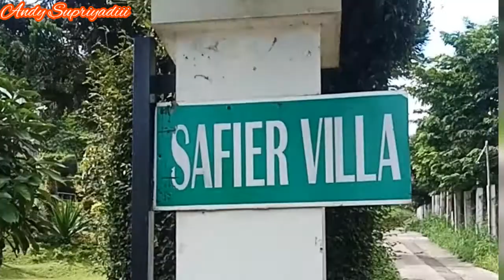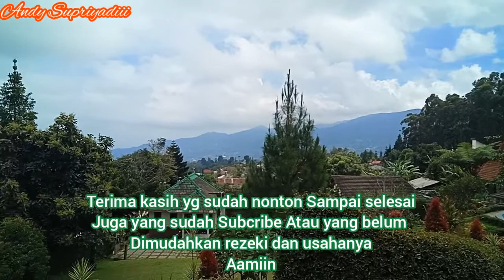SURVEY VILLA di PUNCAK || Ada yang aneh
Motovlog ini adalah perjalanan saya dalam rangka survey villa untuk acara keluarga di bulan Desember, tanpa bermaksud menyinggung siapapun.
mohon maaf jika ada kekurangan, terima kasih
wassalammua'alaikum warahmatullahi wabarakatuh.